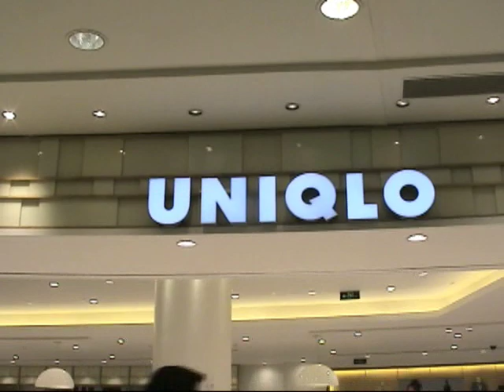Existentialist Angst in Shanghai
Travelling in Shanghai city I noticed how it resembled Japan or Australia. This made me think that in some way cultures are dissapearing faster than we can imagine.